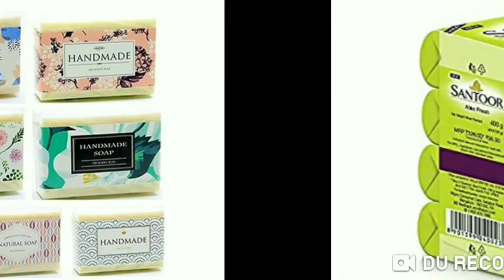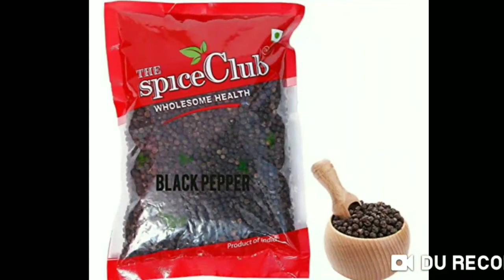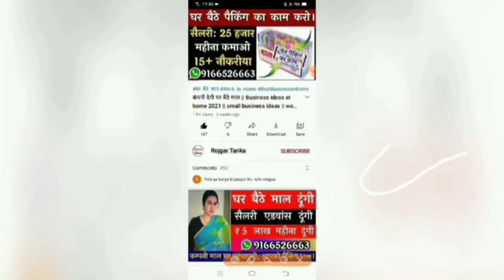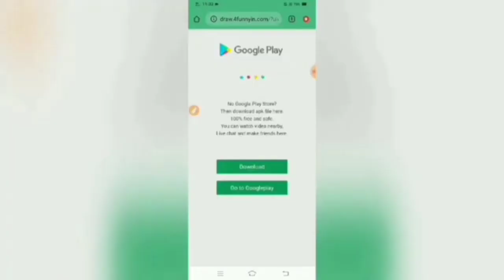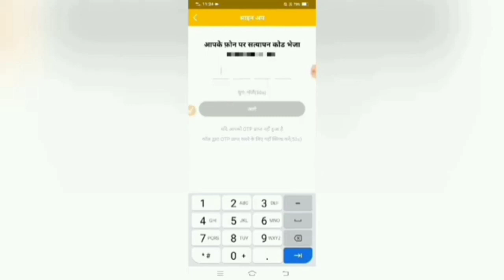घर बैठे पैकिंग का काम करो। packing job 2022 | business job at home | work form home